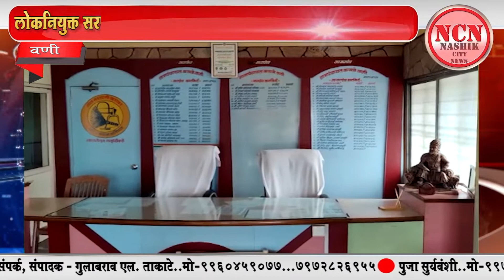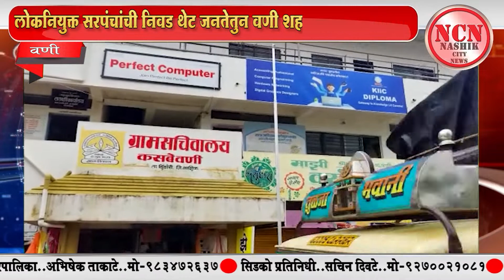वणी । लोकनियुक्त सरपंचांची निवड थेट जनतेतुन वणी शहराचा सरपंच कोण ?